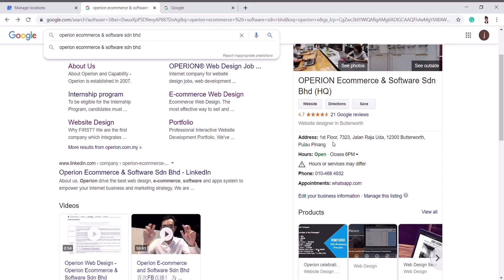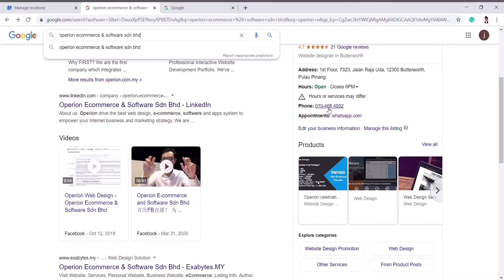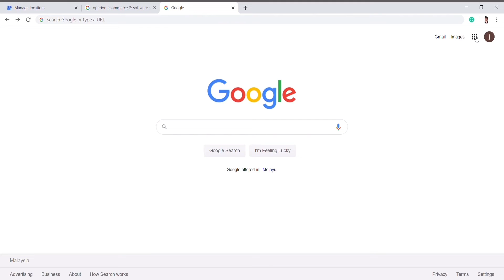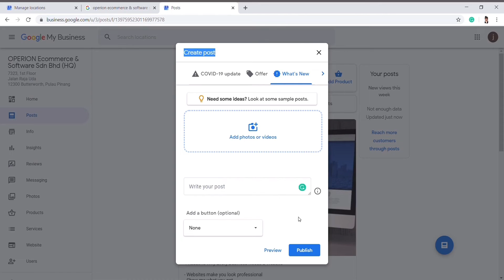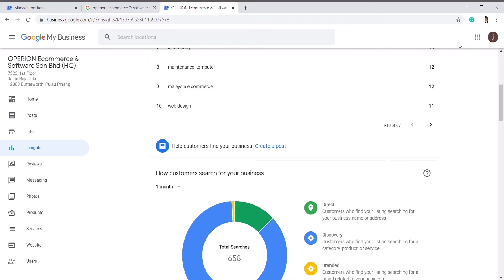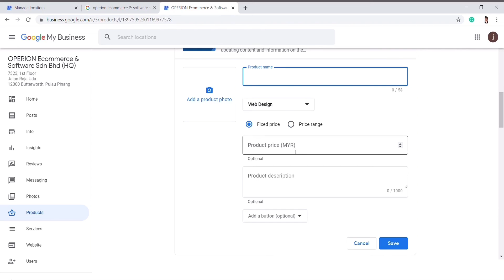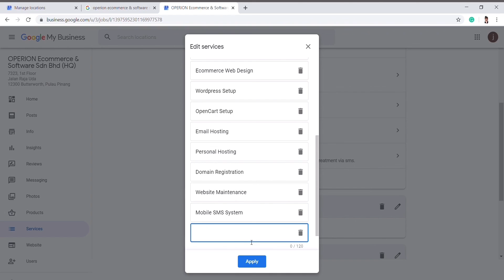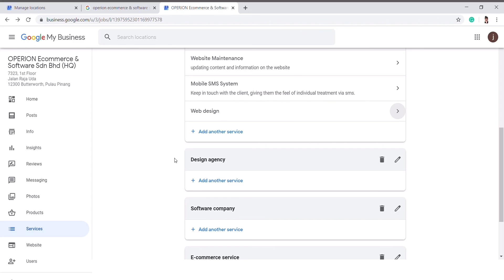Introducing Google My Business Places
Google map is key for every business. These days, a large number of associations are on Google maps and are interfacing quickly with their customers. This is the most ideal approach to build your business on Google. Google map posting causes the business to develop naturally on google.

Google has conveniently provided a tools that enables you to build a profile for each of your office locations to make sure they will appear in Google searches – Google My Business (GMB).

If you don’t create a GMB listing Google will likely create one for you, regardless of your involvement. Get ahead of its algorithm to take control of your business’ Google data yourself. If you’re unfamiliar with Google My Business, or if your office listings are either not showing up or are not showing up correctly in Google searches, read on.

The first step is to create a Google account. While you may already have a personal Google account, the ideal approach is to create an account for your business. Having a unique account dedicated to your business’ Google services makes it easier for multiple employees to update map data, review Google Analytics, and so on.

### COMPLETING YOUR PROFILE
Once created, you’ll spend most of your time managing your business’ Google listing through the “Info” section of your account. You can find this section in the left-hand menu.

### Fill out as much information as possible for your business ###. While some fields may seem unnecessary, the more data you can provide, the better Google will be able to serve your business as a result for relevant searches.

### Info Tab - Google My Business allows you to do the following setting:

1. BUSINESS ADDRESS
2. BUSINESS CATEGORY
3. SERVICE AREA / LOCATION
4. HOURS OF OPERATION
5. SHORT NAME
6. APPOINTMENT URL
7. YOUR PRODUCTS
8. YOUR SERVICES
9. BUSINESS HIGHLIGHTS / NEWS
10. OPENING DATE
11. PHOTOS